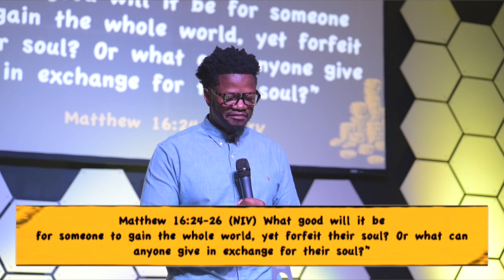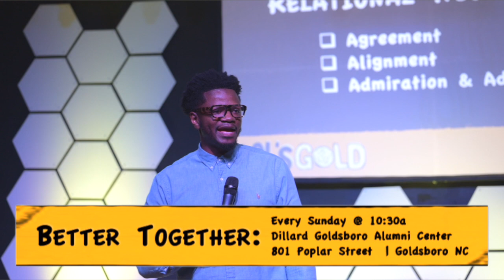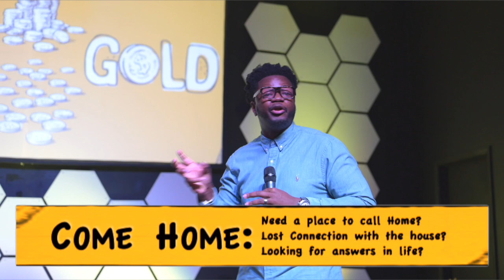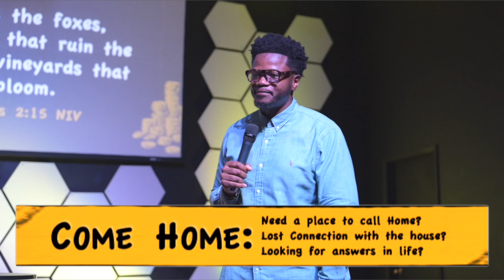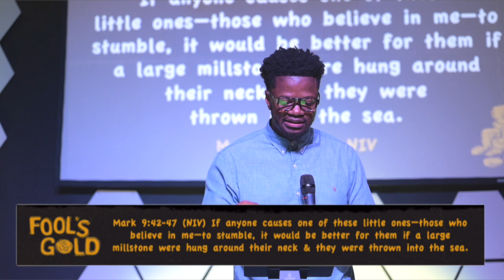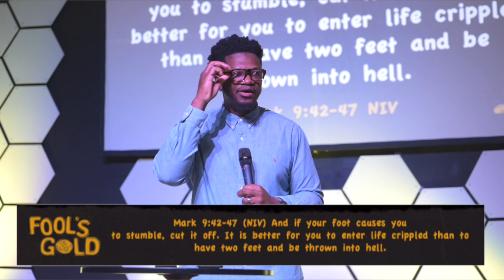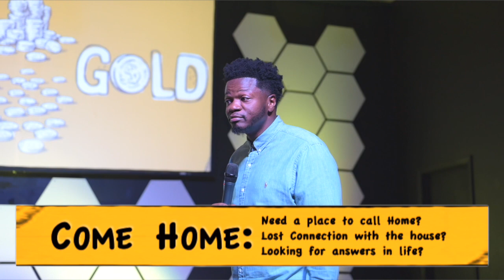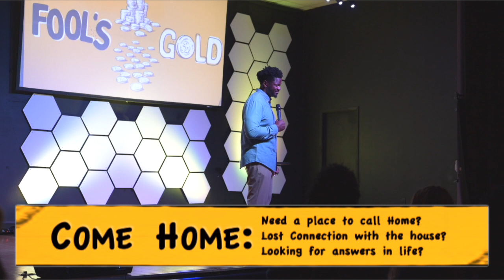FOOL'S GOLD | It Says What It Says | City Church Goldsboro | Pastor Terry D. Jones